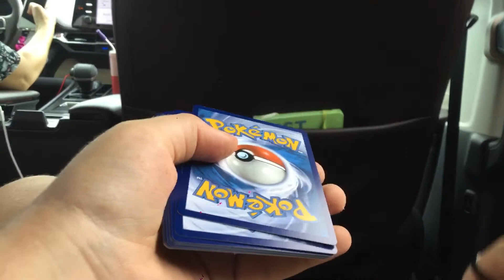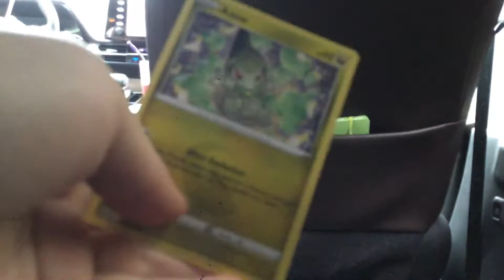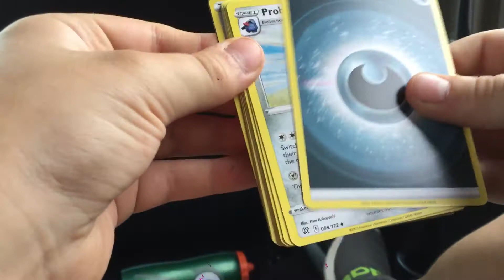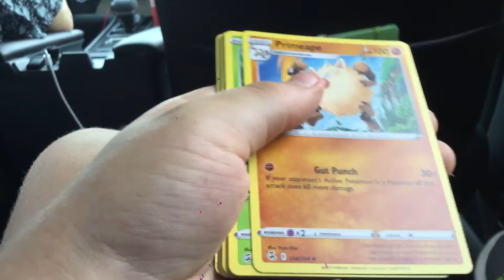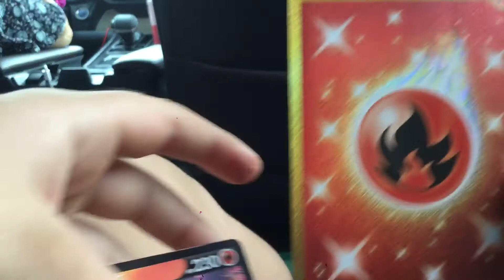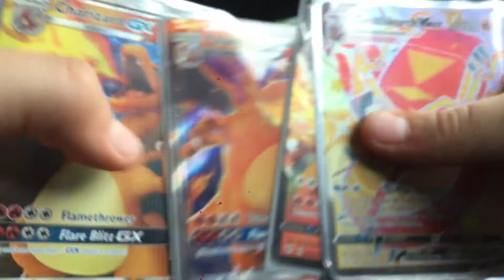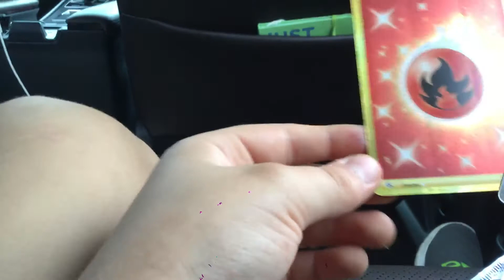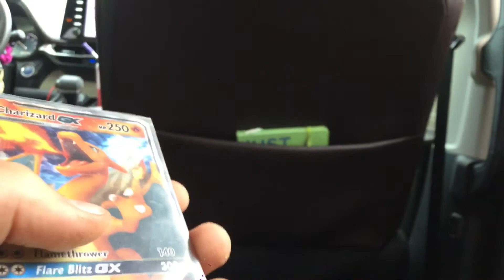Morpeko v-union opening